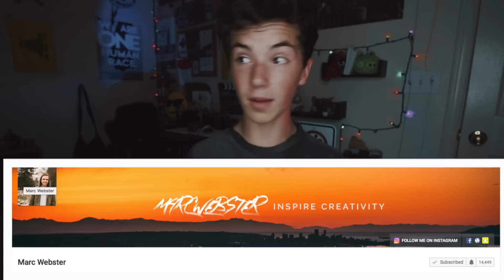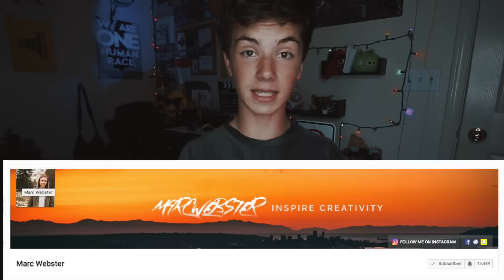TOP 5 FREE PLUG-INS FOR FINAL CUT PRO X!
In this video I go over the top 5 free plugins for final cut pro x!

2. Lut Loader Pixel Film Studios

3. Clean lower third

Last song - Road to something new by Sebastian Forslund